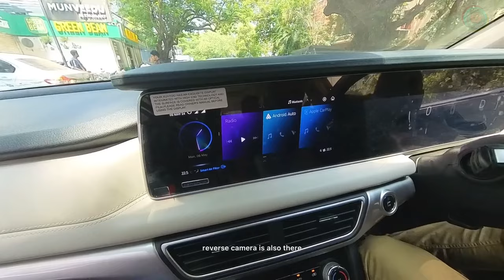VLOG 01: First Impressions of My Friend's XUV 700 AX7 – What Surprised Me?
Join me as I take a first-hand look at my friend's brand new XUV 700 AX7! 🚗✨ In this VLOG, I share my initial impressions and highlight the features that truly surprised me. From its sleek design to its advanced technology, the XUV 700 AX7 has a lot to offer. Whether you're a car enthusiast or just curious about this latest SUV, this video gives you a detailed walkthrough of what makes the XUV 700 AX7 stand out. Don't miss out on this exciting ride!

🔑 Key Highlights:

Exterior and interior design
Performance and handling
Advanced features and technology